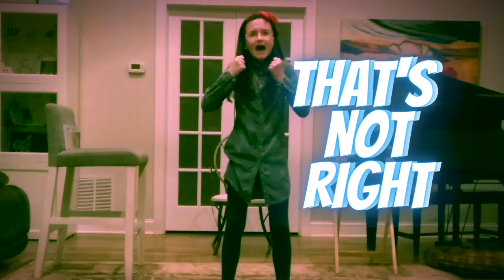MATILDA Mashup - There Will Be Light Project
The 2020 cast of Matilda reunites to perform a "Matilda Mashup" from their very own living rooms.

CAST
Matilda - Charlotte Ward Taylor
Agatha Trunchbull - Ryan PJ Mulholland
Bruce - Mason Corey

Kids:
Dylan Attas
Anneliese Cardillo
Aubree DeGeorge
Liam DiDonato
Rocco Dorrego
Andrea Ellis
Holly Guzik
Liam Redford
Rebecca Seligman

Big Kids:
Kaitlyn Amanda
Megan Bryan
Lauren Coffey
Evan Hairston
Ferdinand Moscat
Heather Raguckas
Zachary Runfolo
Thomas Stanimirov
Kindly, Kenikki
Aaron Wachs

Music/Lyrics by Tim Minchin